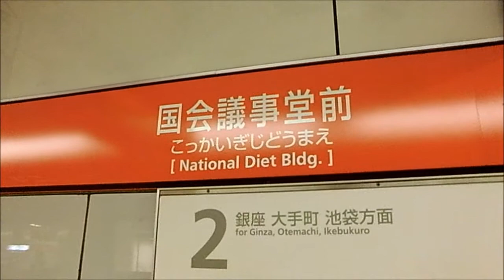2014/04/11(金) 丸ノ内線国会議事堂前駅を銀座線用 1000 系 1103F が通過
通勤の帰り、新宿へ向かうため丸ノ内線国会議事堂前駅のホームへ降りていくと、珍しく通過列車のアナウンスが流れました。何かな、と思っていたら通過していった列車は銀座線 1000 系車両でした。ちょっと珍しい光景と思ったので YouTube にアップロードしてみます。